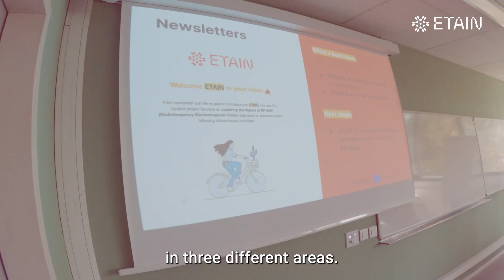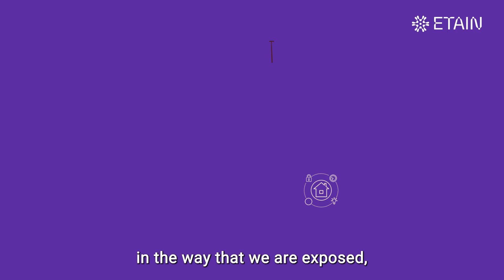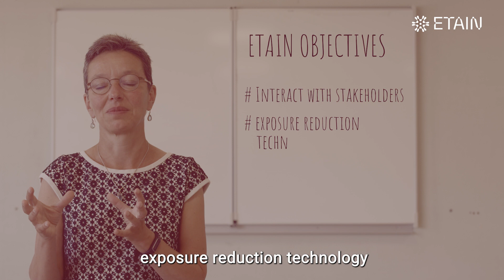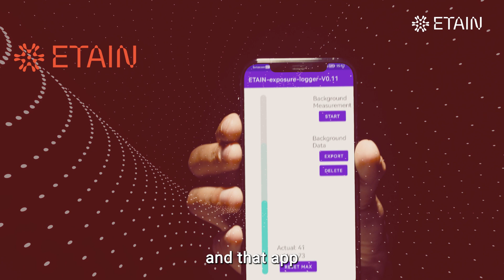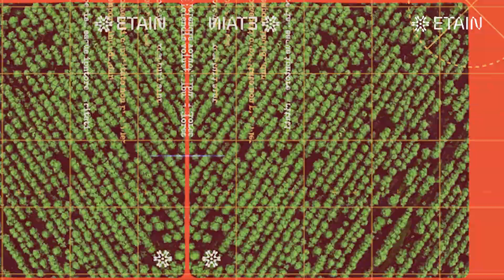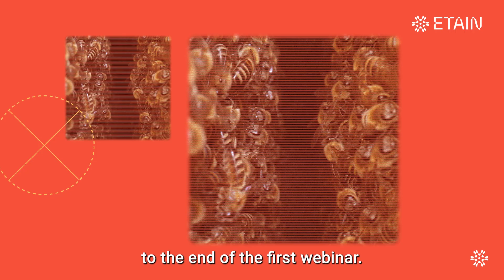EXPLORING EXPOSURE TO RADIO FREQUENCY ELECTROMAGNETIC FIELDS: ETAIN WEBINAR VOL.1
ETAIN is advancing the scientific research around RF-EMF exposure: facts and concepts for our daily activities.

Do you know how electromagnetic fields can affect humans, insects, and planetary health? The vast deployment of 5G is now in the spotlight, and there is a lot of uncertainty around whether it can affect or not our daily lives, and how. This webinar is the first of a series of four and will explain with plain yet scientific rigor what are the electromagnetic fields, clarifying some of the common assumptions around its effects, as well as the main areas of scientific research covered in the ETAIN project.

ETAIN is an EU Horizon funded project that studies the impact of RF-EMF (Radio Frequency Electromagnetic Fields) on planetary health. It aims to develop approaches to assess the impact of emerging technologies on humans and insects while exploring options for exposure reduction.
Following a citizen participation approach, ETAIN deploys an app and portal to quantify one's personal exposure to RF-EMF and to map exposure levels across European cities.

Professors Anke Huss and Martin Roosly will accompany us in this webinar to learn and discover more about what RF-EMFs are, what do we know so far, and how ETAIN is addressing these topics